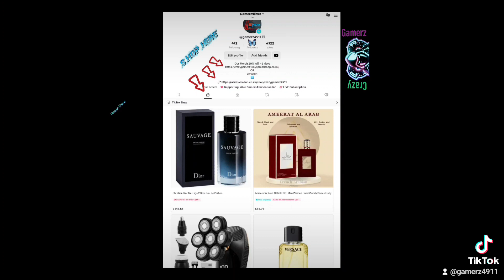Online Shopping - New Long Blonde Wavy Wigs for women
Pinch of Nom Enjoy: Great-tasting Food For Every Day

New men and women's thick and soft home slippers

Logitech G203 LIGHTSYNC Gaming Mouse with Customizable RGB Lighting, 6 Programmable Buttons, Gaming Grade Sensor, 8K DPI Tracking, Lightweight:
OR
Logitech G PRO Wireless Gaming Mouse, HERO 25K Sensor, 25,600 DPI, RGB, Ultra Lightweight, 4-8 Programmable Buttons, Long Battery Life, POWERPLAY-compatible, UK Packaging, PC/Mac

Bagel Slicer next day delivery

Hey guys, thanks a mil to everyone of visit us. It means a lot to us.